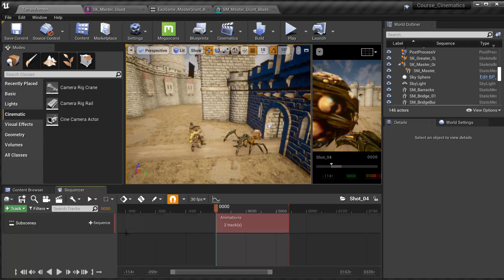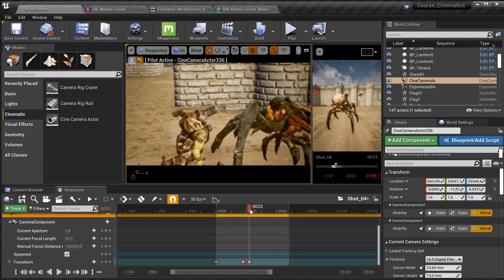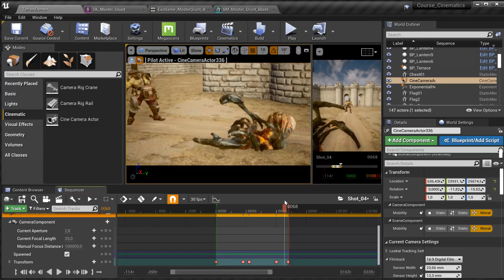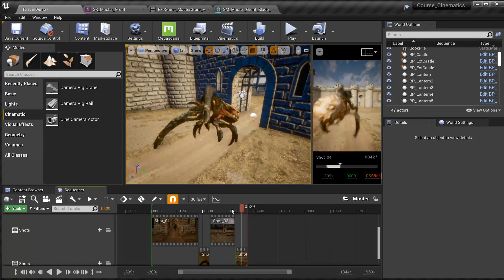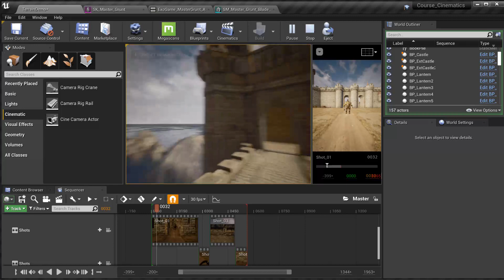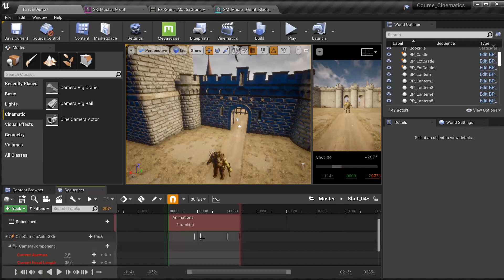#117 Adding a camera to Subscene